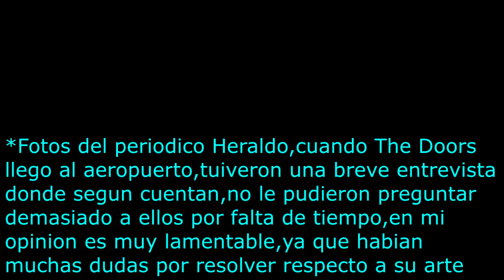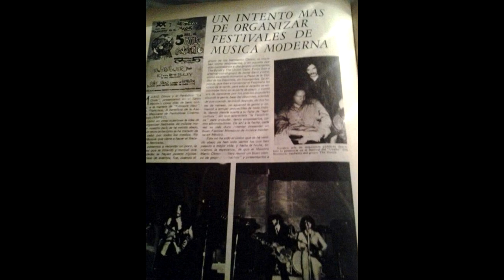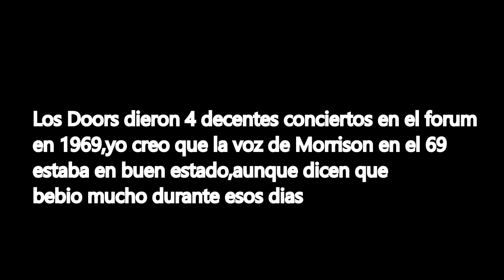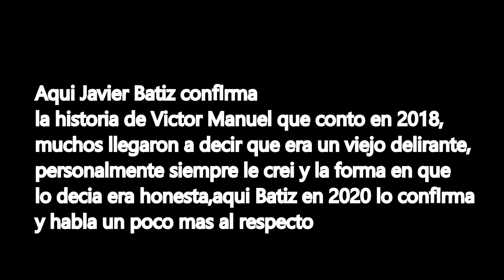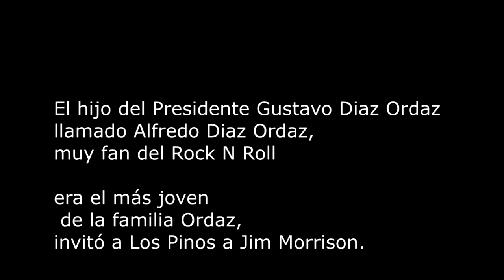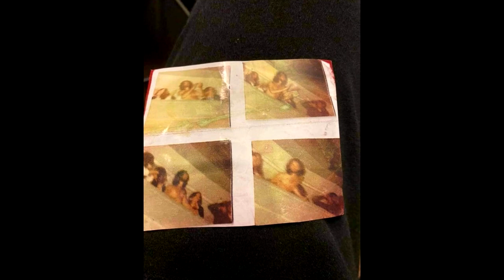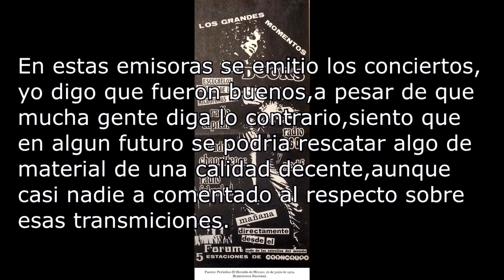LA HISTORIA DE THE DOORS EN MEXICO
Jim Morrison visita frecuentemente la ciudad de Mexico,creando una infinidad de historias,mitos y leyendas. Fuma con el hijo del Presidente Diaz Ordaz,se encuentra con su viejo amigo Javier Bátiz y conoce a Víctor Manuel Alatorre,se hace amigo de ambos.Junto con The Doors emplea 4 conciertos decentes en el Forum y se emiten en 5 estaciones de radio mexicanas.
En este video hacemos una reflexion y critica hacia esos sucesos.